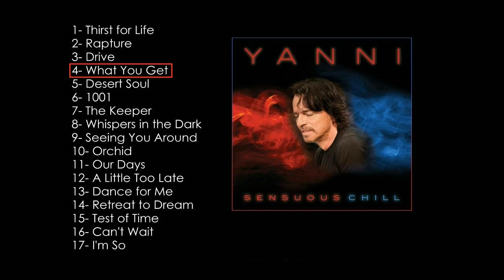Yanni- Sensuous Chill Full Album 2016